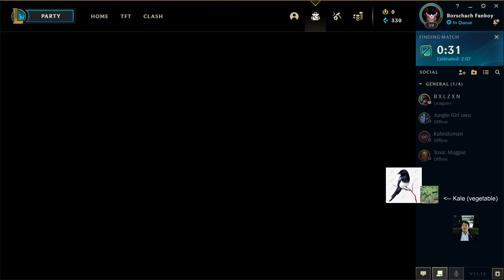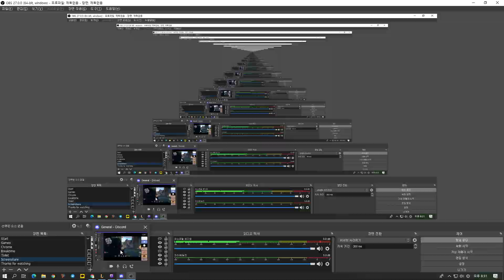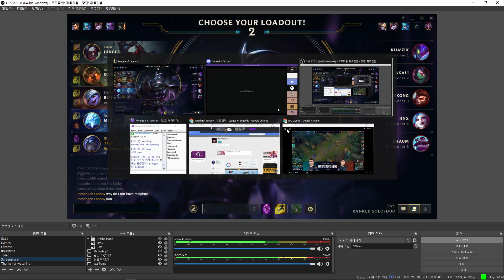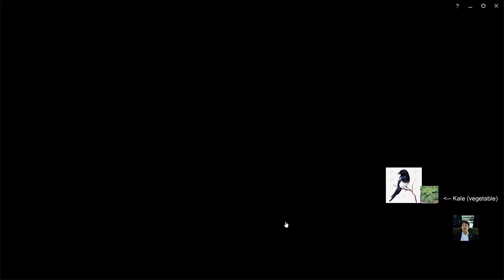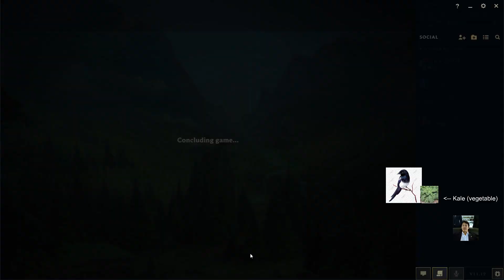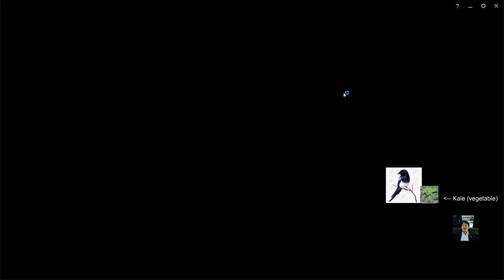뭐, 갈 때 가더라도 마스터 한번 찍는것 정도는 괜찮잖아?